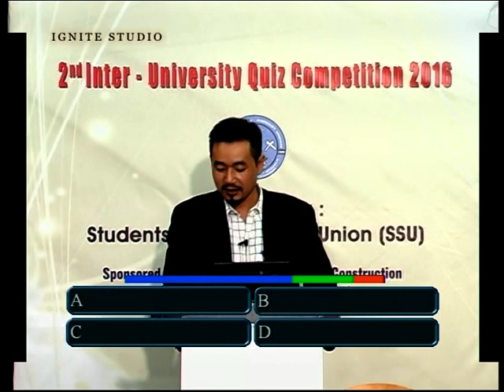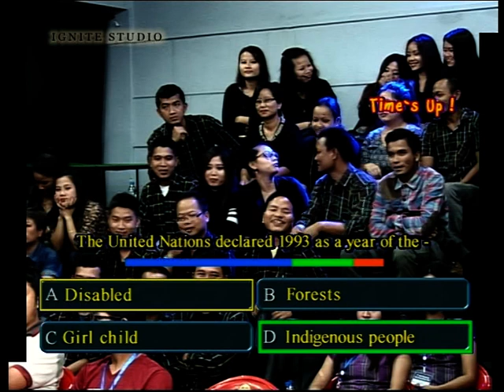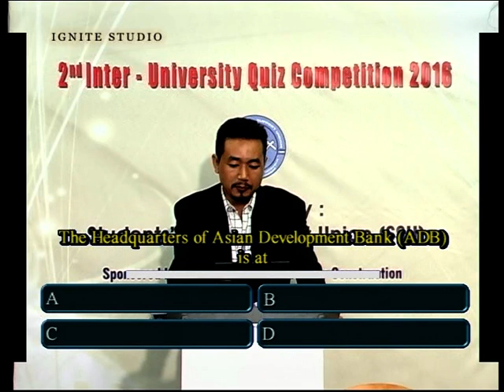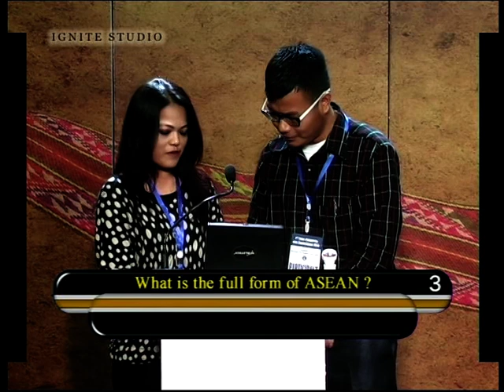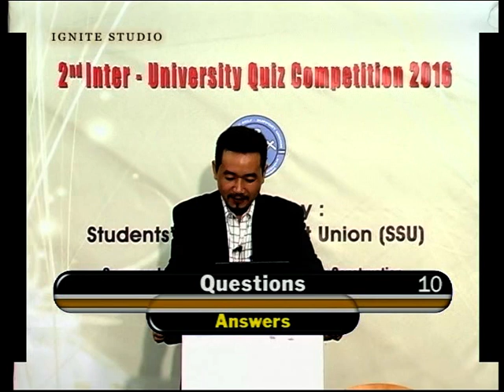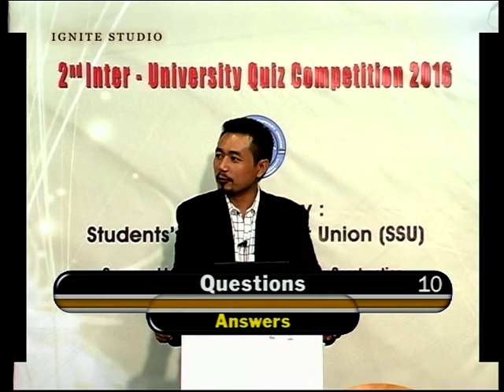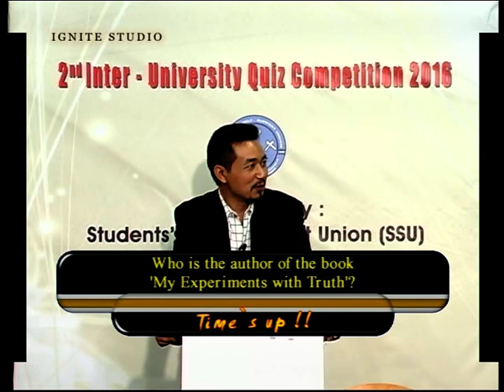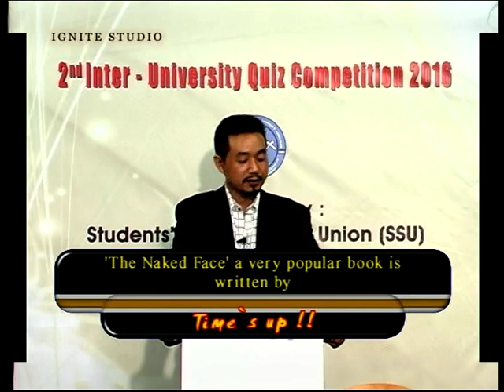2nd Inter-University Quiz Competition 2016 - 1st Round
Organised by Students' Self Support Union (SSU)